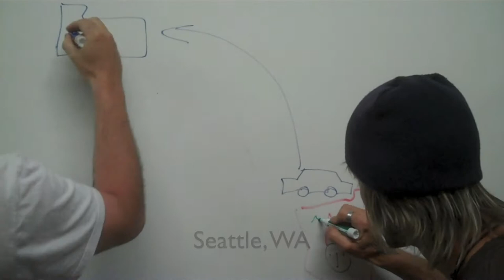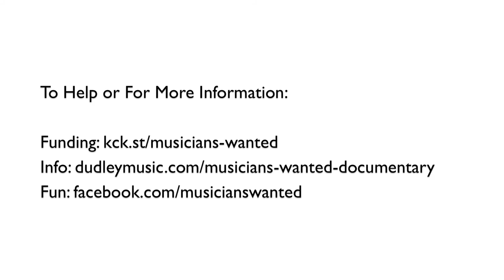Musicians Wanted: Dudley Music Documentary Trailer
Musicians Wanted: The Dudley Music Documentary is the journey of Johnny Dudley. Dudley hits road searching for a band and others with like musical interests and aspirations. The film captures the highs and lows, acclaim and disappointment of the music business and wherever the story takes us.

Johnny Dudley will play five shows on the road in 10 days with a band assembled in each city. If no musicians can be secured for dates Dudley will be forced out of his comfort zone and be forced to play solo acoustic. This project not only tells the story of a career musician on the road but also the power of song and how music can connect total strangers to one another.